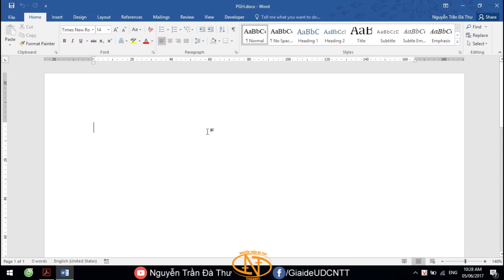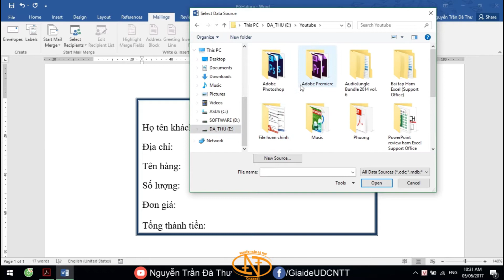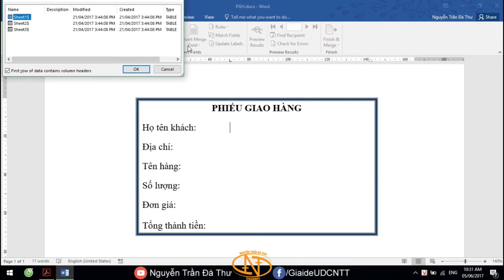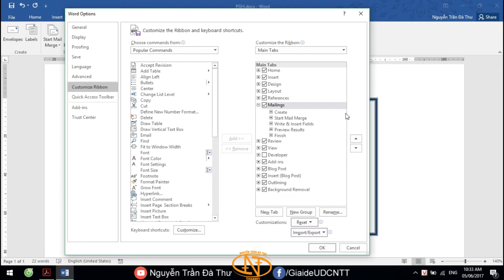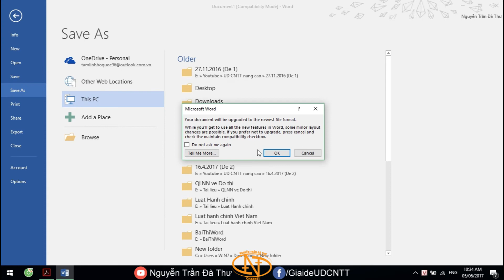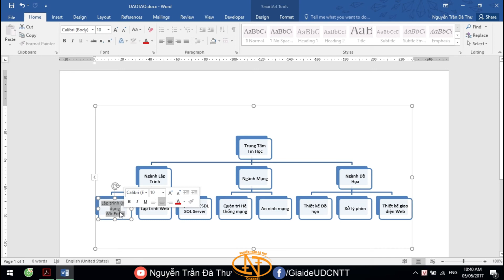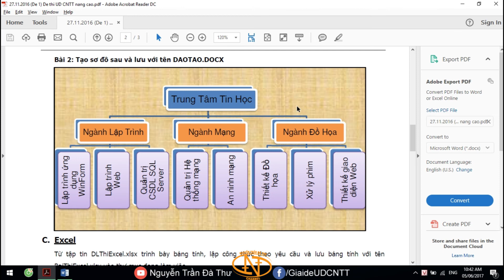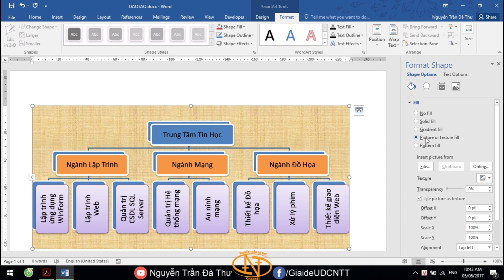Nâng cao 27.11.2016 Đề 1 Word | Tính thành tiền TỰ ĐỘNG bằng TEXT FORM FIELD | CC Ứng dụng CNTT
Tính toán trực tiếp trên Word chính là điểm hay ho nhất của đề này 🙋‍♂️
Bạn có thể tải các đề thi, file mẫu và gợi ý trong video này bằng cách truy cập vào link bên dưới ⇩
Phân đoạn | VIDEO SECTIONS ⇩ Click vào mốc thời gian để xem ngay phần đó nhé ⇩
0:00 : Xin chào! Mình là Thư ^^!
Bạn có thể tiếp thêm động lực vật chất và tinh thần để giúp mình sản xuất các video mới hay hơn nữa bằng các cách sau nha:
► CLICK QUẢNG CÁO, SHARE, COMMENT & LIKE VIDEO